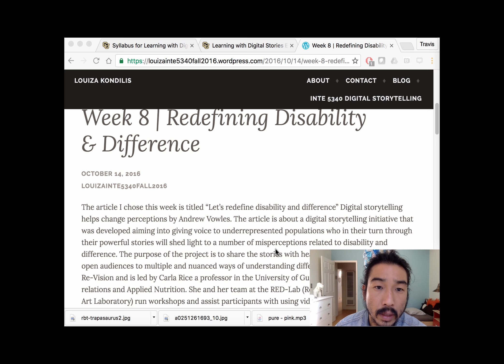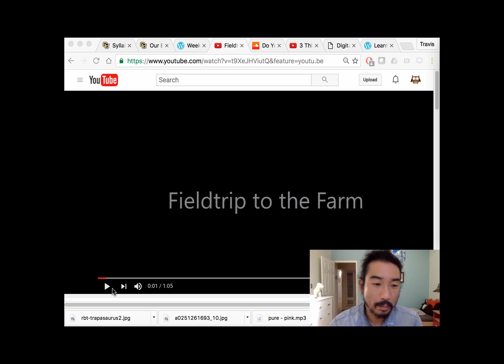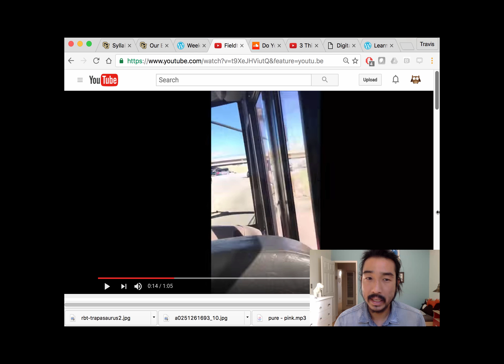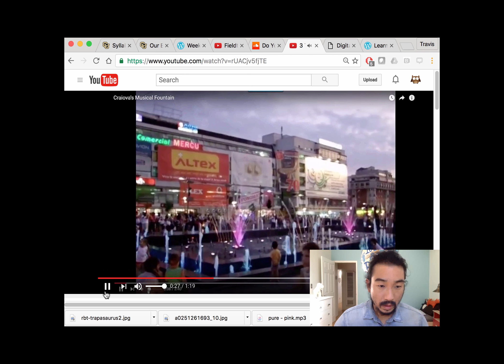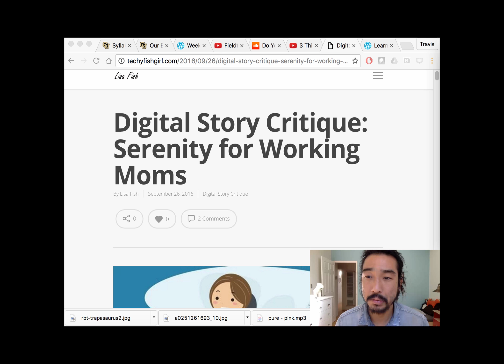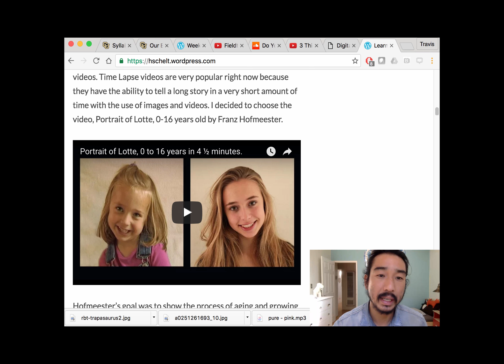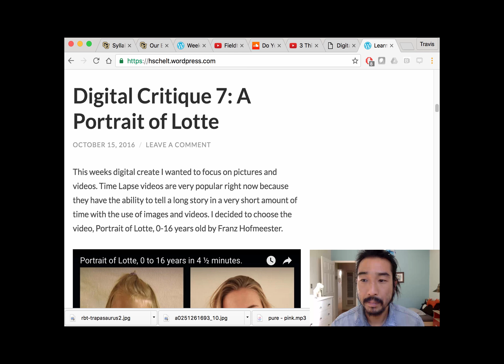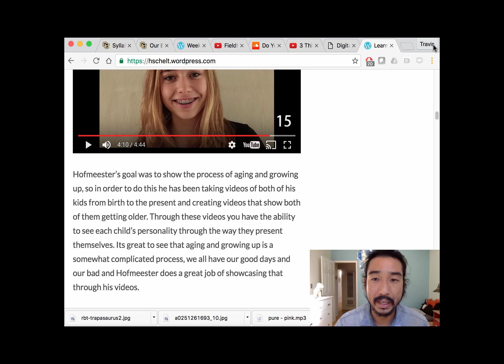Gallery Walk Presentation